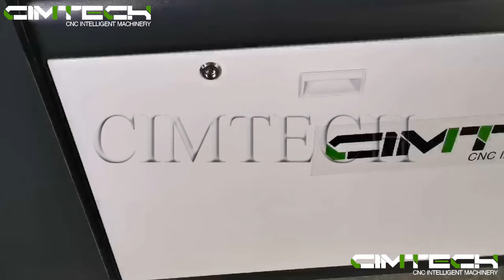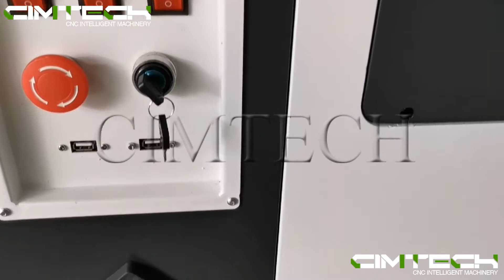150W Reci laser cutting machine, Ruida laser machines